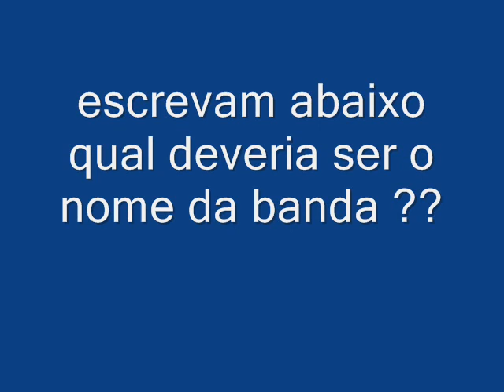mysterious men.wmv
desculpem-nos pela inpolgaçaoi do final mais e uma bela musica